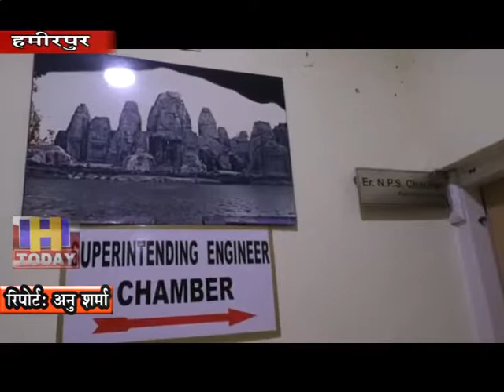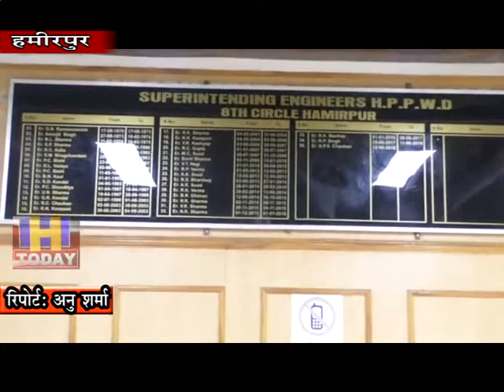12 SEPT N 3 B 1The department has suffered close to 63 crores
बरसात ने इस बार हमीरपुर में जमकर तबाही मचाई है और अकेले हमीरपुर पीडब्ल्यूडी सर्कल को करोडों का नुकसान उठाना पडा है। विभाग को 63 करोड के करीब नुकसान पहुंचा है जिसमें पांच डिवीजनों में सबसे ज्यादा नुकसान धर्मपुर डिवीजन में हुआ है। धर्मपुर में बरसात में सबसे ज्यादा तबाही मचाई है और सडकों को नुकसान पहुंचा है। धर्मपुर डिवीजन में सबसे ज्यादा 19 करोड से ज्यादा हुआ है। पीडब्ल्यूडी सर्कल अधीक्षण अभियंता एनपी एस चैहान के अनुसार बरसात की वजह से खराब हुई सडकों और डंगों की हालत को सुधारा जा रहा है।